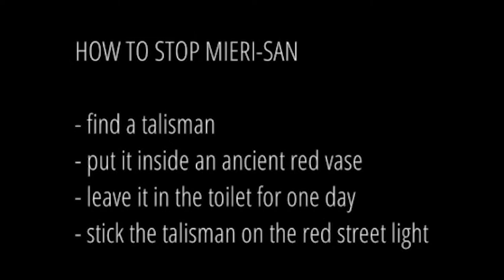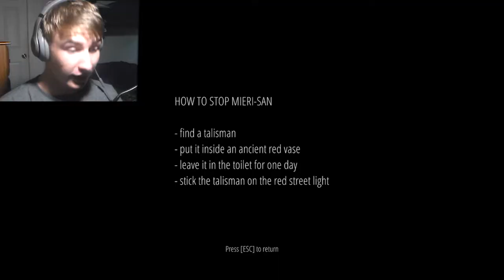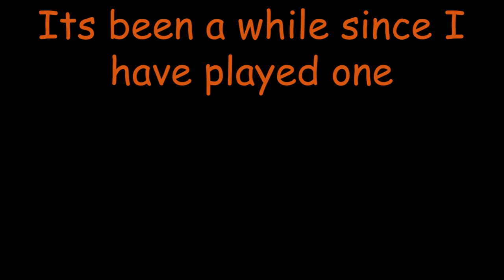3 Special Games #7 (Horror Edition)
First time actually showed my real face reactions, so I decided to play 3 scary games for 3 special games and yes there is a difference. It was a bit more difficult but so much fun. The video came out later for the fact that I have to change editing styles slightly to match with the face cam. As for that though I am pretty much done for this week, if you enjoyed the video feel free to Like and Subscribe maybe even share it around a little and I will see you all in another week.

Games:

0:00 Mieri-San

5:25 Grandfathers Book

7:53 Midnight Special